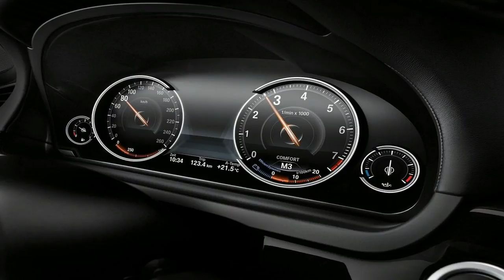Hot News !!! Audi A7 Sportback (2018) Features, Design, Driving Spec & Price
Hot News !!! Audi A7 Sportback (2018) Features, Design, Driving Spec & Price - The new 2018 Audi A7 Sportback represents the new Audi design language to a great extent and delivers on the design promise made by the prologue studies. The four-door coupe sets standards in the luxury class when it comes to progressiveness. It embodies a new style of Gran Turismo, with dynamic lines, systematic digitalization, a sporty driving experience and a versatile space concept.

██████ GET DAILY UPDATES! NOW! ██████